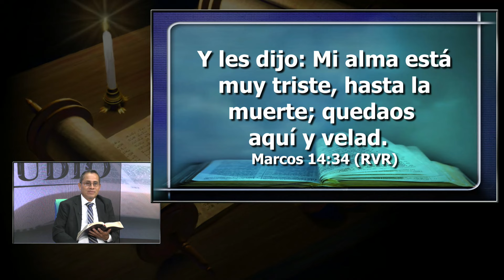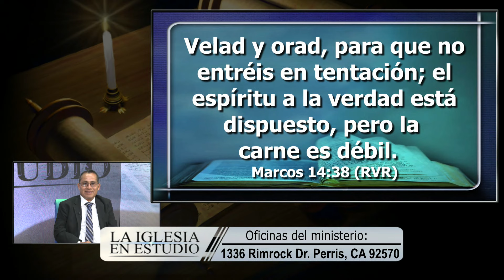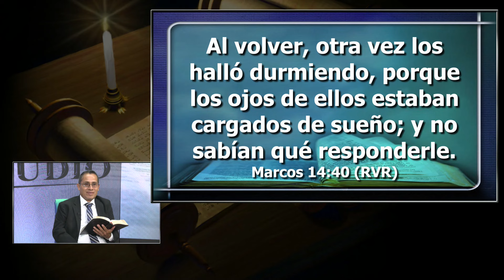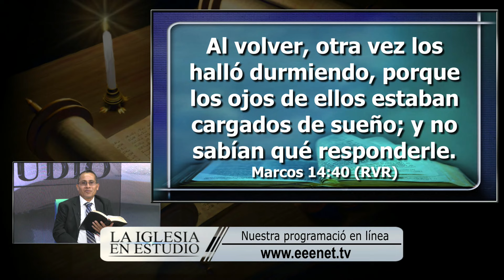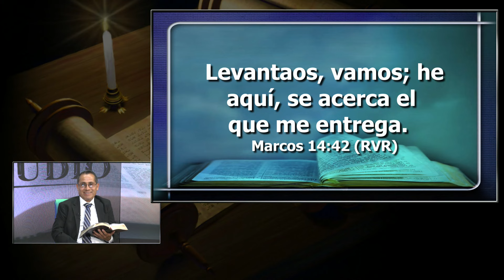Martes, Septiembre 10 - GETSEMANÍ - La Iglesia En Estudio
LEE PARA EL ESTUDIO DE ESTA SEMANA:
Marcos 14; Juan 12:4-6; Romanos 8:28; Éxodo 24:8; Jeremías 31:31-34; Zacarías 13:7.

PARA MEMORIZAR:
“Decía: ‘¡Abba, Padre! Todas las cosas son posibles para ti. ¡Aparta de mí esta copa! Sin embargo, no lo que yo quiero, sino lo que tú quieras’ ” (Mar. 14:36).

Pastor Victor Romero / Invitado: Pastor Raul Reyes
El Libro De Marcos / Lección 11
3º trimestre / Julio - Septiembre 2024